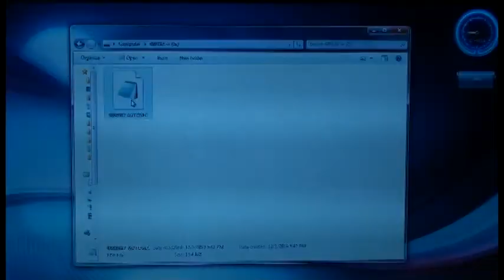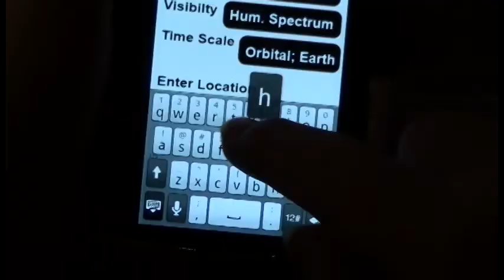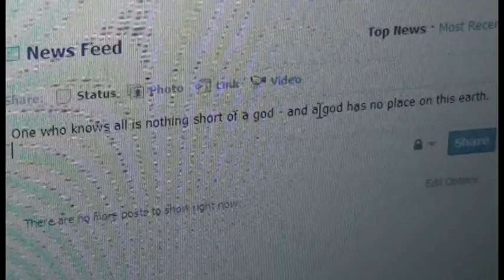The God Equation [Original TSA Cut]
Winning gold in the Digital Video Production challenge of the Colorado TSA (Technology Student Association) competition in 2011, this dramatic 5-minute film was created to fulfill the requested category of Drama for the year, while incorporating science and technology and highlight the potential of fractilian math.

Stephen is not your average high school student. With an obvious interest in working with electronics and asking too many questions, to him, pushing the boundaries of technology has become nothing more than boring routine. But one day, his life gets even more interesting when he stumbles upon a strange and secretive device—and inside, he will uncover the secret to pushing his technology and his life to a new level, and in part, achieve the power of ultimate knowledge and the potential to revolutionize the world—through the God Equation.

This cut was made while being rushed to meet the deadline, and while this film might naturally be edited to 30 minutes, squeezing it into 5 created a fast-paced and possibly confusing climax and midsection that might be best remedied with re-watching it. We hope to release an extended cut version soon!

- Written, Directed, Edited, Starring, and Music by Gus Serrano
- Cinematography by Cristiano Martinez
- Also starring Ron Livingston, Davis Weimer, Alex Vigil, and Katie Mo
- Help from Matt Arellano and Peter Nielson